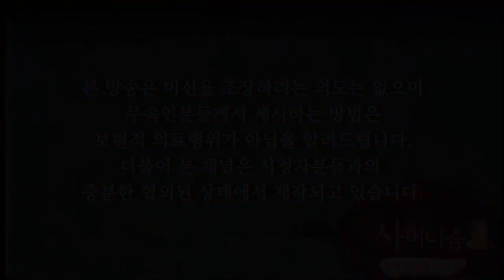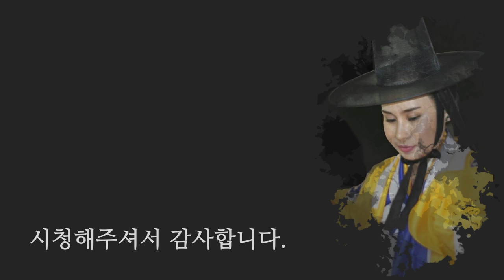귀신이 사람한테 달라붙는 이유 / 귀신을 쫓아내는 비방법